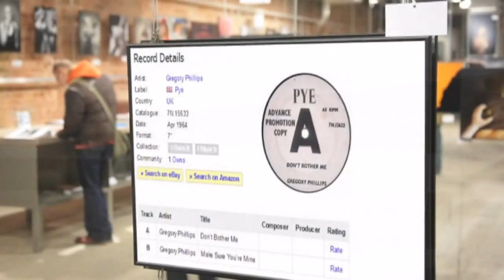Gregory Phillips - Make Sure That You're Mine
+++ B-Side From 1964 & Also An Album Track +++ Re-Post From Over 4 Years Ago. From The Album..The Best of Tommy Quickly, Johnny Sandon, Gregory Phillips & The Remo 4 ... Some Kinda Wonderful; Everybody Knows; Angie; Don't Bother Me; Closer To Me; Make Sure That You're Mine